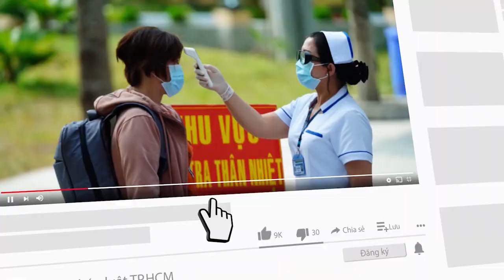Xóm vé số người khuyết tật chật vật mưu sinh sau mùa dịch - PLO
Sau gần 5 tháng ở trong phòng trọ và sống nhờ vào tình thương của các mạnh thường quân, giờ đây những người lao động khiếm thị ở TP.HCM chỉ ước mong được quay trở lại cuộc sống mưu sinh như trước kia…